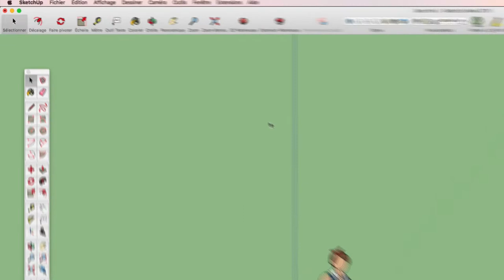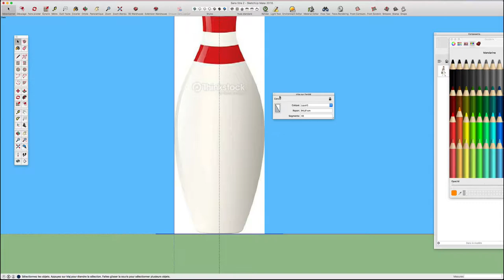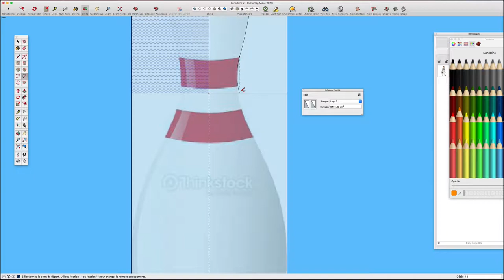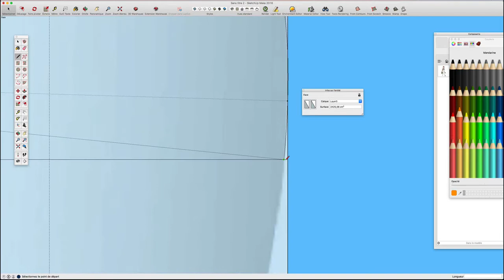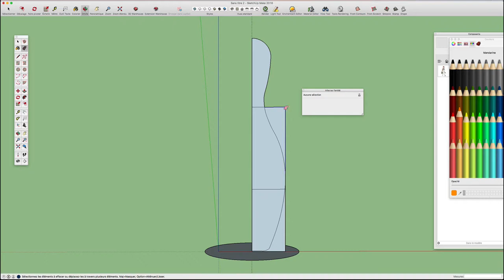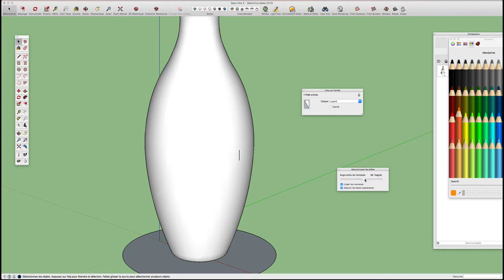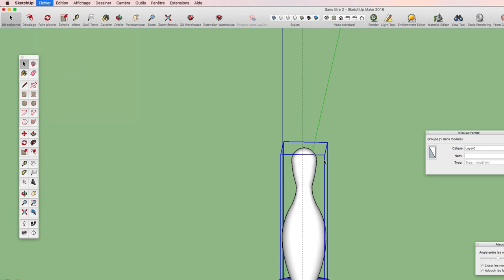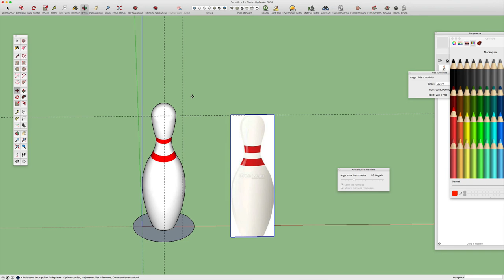27 - Bowling quille - Sketchup apprendre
Bonjour,

Dans cette vidéo, nous allons apprendre à dessiner une quille de bowling en partant d'une image de référence.

Attention, vous devez connaître les bases de Sketchup sinon je vous invite à suivre les précédents cours afin de mieux comprendre cette vidéo.